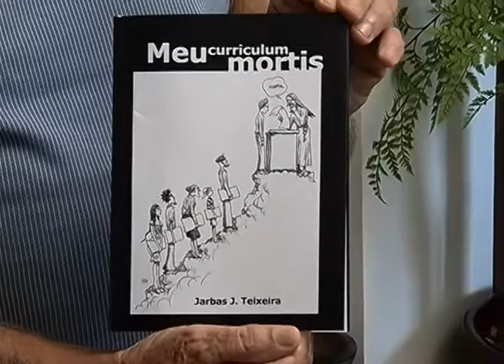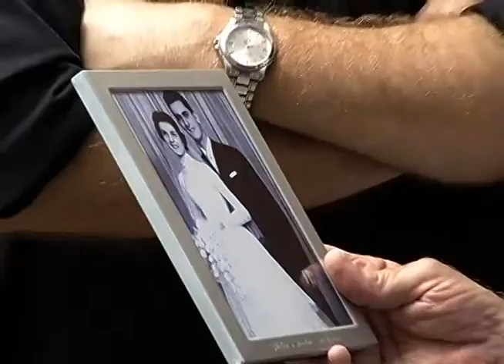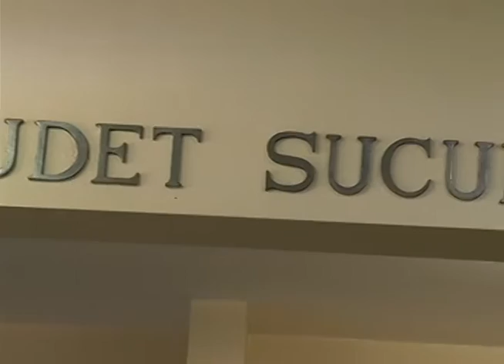DOAÇÃO DE CORPOS - Jornal Minas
Você já imaginou doar o próprio corpo para ajudar a ciência? Pois é, parece estranho. Mais de 700  pessoas são voluntárias para que o corpo seja estudado por alunos do curso de medicina da UFMG.